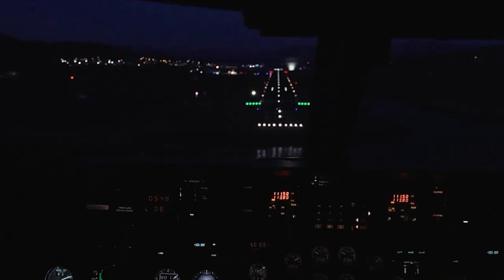Winter i Fjord Norway and the North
Winter in Fjord Norway and Northern Norway offer spectacular adventures with beautiful nature, rich culture and extraordinary flavours from Norwegian gastronomy. By combinding the fjords and the North, you can experience two of Norway´s most popular attractions - the fjords and the Northern Lights. Now you can combind the fjords and the north with Wideøe flights from Bergen to Bodø and Tromsø.